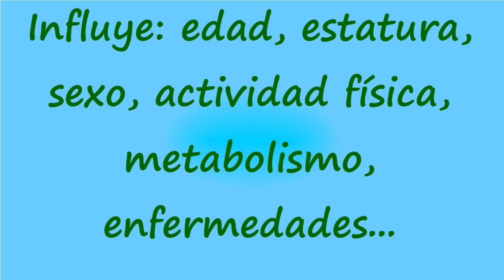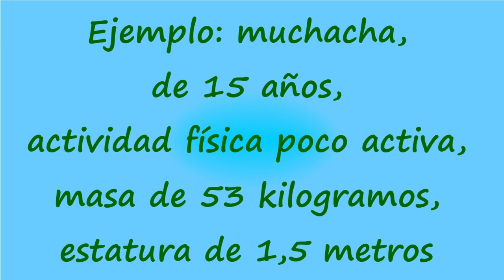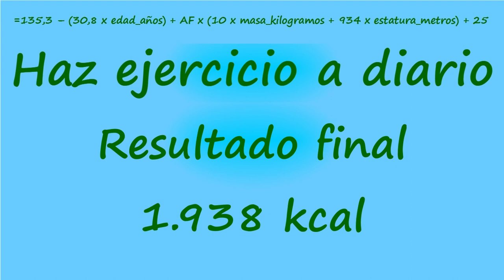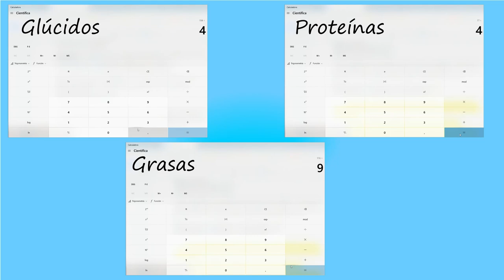REQUERIMIENTOS ENERGÉTICOS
Se explica cómo calcular la energía que necesitamos cada día en la dieta, así como su desglose en los distintos macronutrientes y también su equivalencia en gramos.